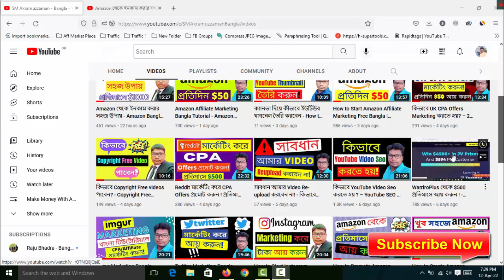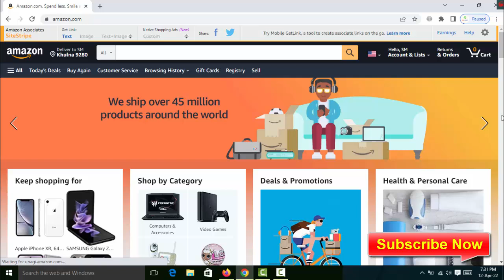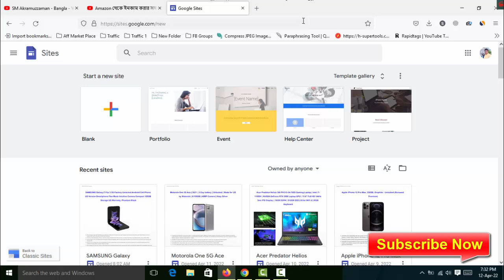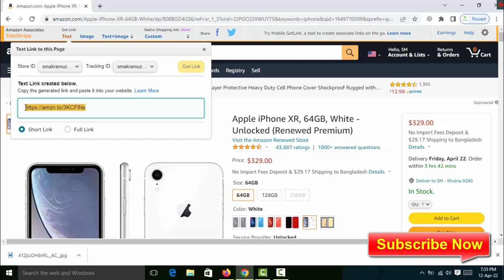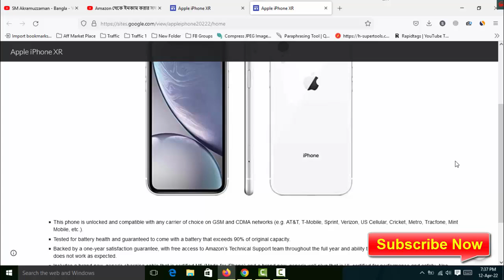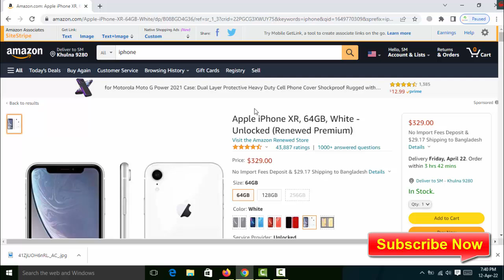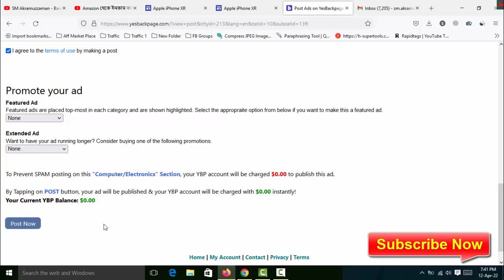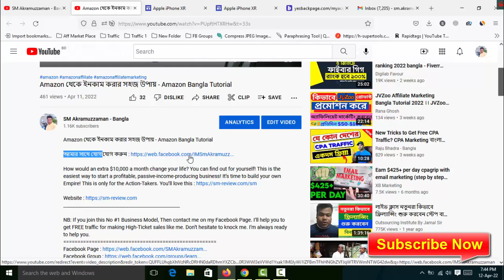How to Start Amazon Affiliate Marketing Free - Amazon থেকে ইনকাম করুন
How would an extra $10,000 a month change your life? You can find out for yourself! This is the easiest way to start a profitable, passive-income-producing business! It’s time to build your own Empire! This is only for the Action-Takers. You’ll love this

Thanks
SM Akramuzzaman

Why Is This Tutorial Important
- Get Unlimited Traffic
- Make $50/Day
- Copy & Paste Method
- No Website/No Video/No Email Marketing
- Don’t Run Any Paid Ads
- Perfect For Anyone